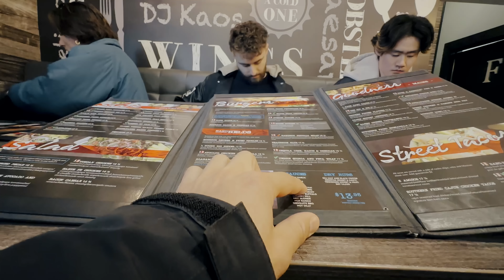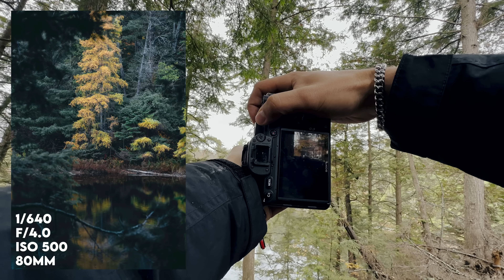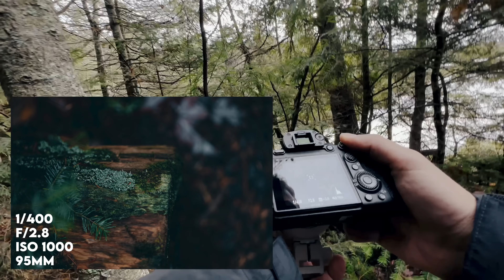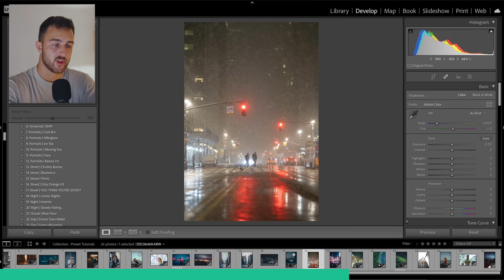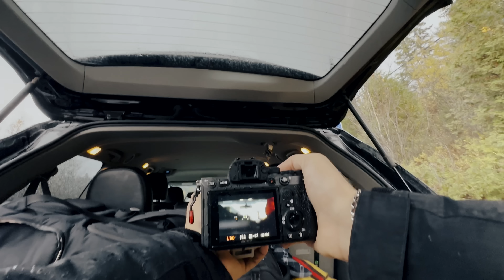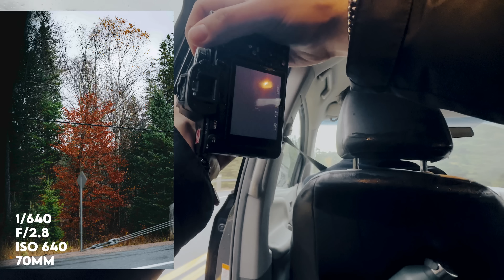Nature Photography To Cure Your Depression (POV)